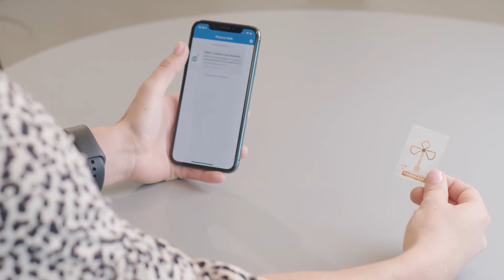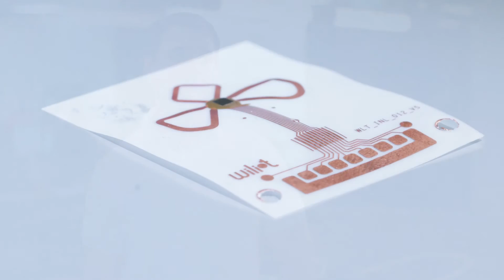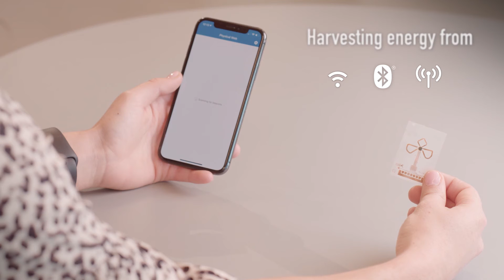Special Edition: Wiliot - Battery-free Bluetooth Sensor Tags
This week we talk to the Wiliot engineers behind the first sticker sized battery free Bluetooth tag about how it works and the approach to its design.

Wiliot envisions a world of smarter "Things" that can sell themselves and offer functionality not possible before. Apparel and pharmaceutical packaging become connected to the cloud. The Internet of Things can scale and offer real value as we understand where products are, who is using them and when they need to be replenished. Manufacturing, supply chain and inventory can be optimized. Makers of products and retailers can flourish in the face of disruption from online shopping. Anything we wear, touch or use can include sensing and connectivity, thanks to battery-free devices with an infinite lifetime.

Wiliot is a semiconductor company whose mission is to connect people with products with cloud connected sticker sized Battery Free Bluetooth tags. The company was founded by the leadership of the Gigabit Wi-Fi pioneer Wilocity, a group of wireless engineers experienced in building new products and the ecosystems required for their success. Wiliot has a research and development team based in Israel and a business development headquarters in San Diego, California.

Thanks to our partners at Beckermus for allowing us to capture footage at their facility of the system used to assemble Wiliot engineering prototypes.